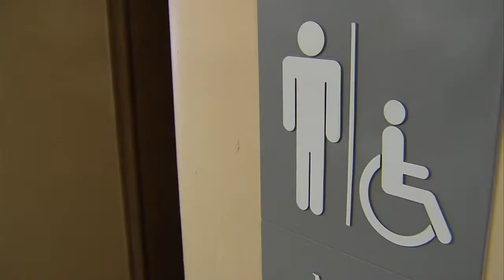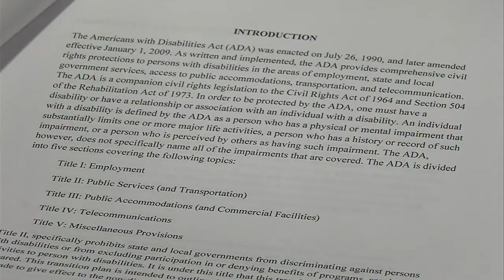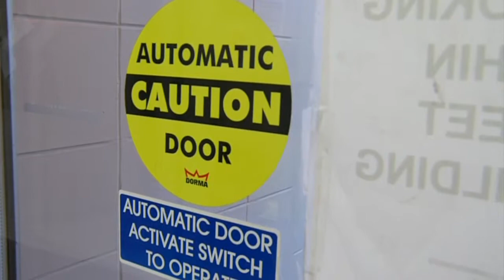Vigo County ADA compliance check